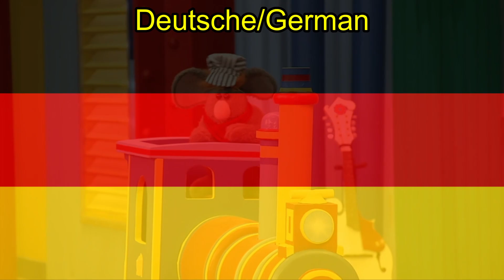Imagination Movers What's That Sound? (Deutsche/German, NTSC)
Was ist das für ein Geräusch?